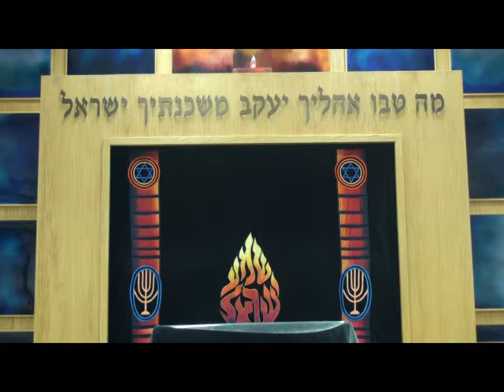ערב לזכרו של הרב אהרן ליכטנשטיין זצ"ל בבאר שבע 1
ערב לזכרו של הרב אהרן ליכטנשטיין זצ"ל בבאר שבע
יום חמישי כ"ה באייר (14.5)  בבית הכנסת העל-עדתי בשעה 20:00

עם הרב פרופ' יעקב בלידשטיין, הרב שמואל דביר, הרב גבי שנקולבסקי, השופט ניל הנדל, מנחה: הרב אמנון דינר. חלק א